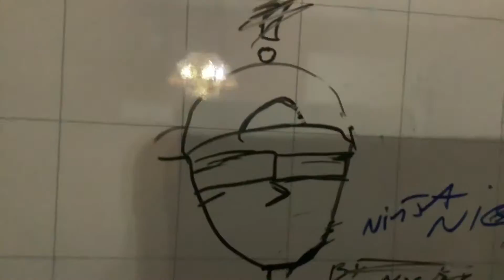I’m apart of free guy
Free guy challenge best challenge of this season peace ✌️